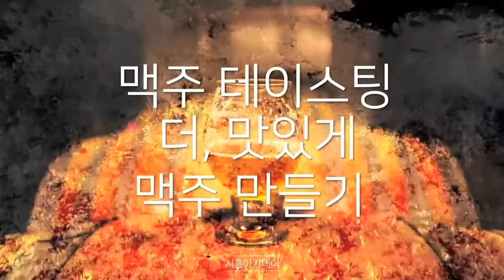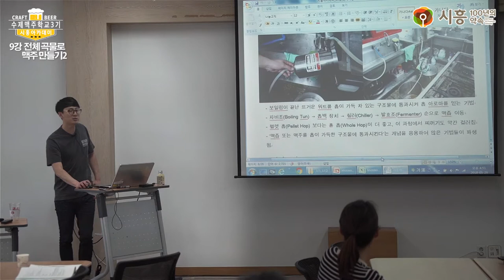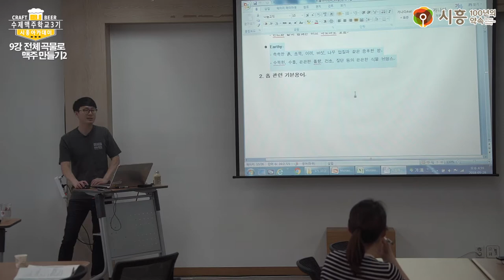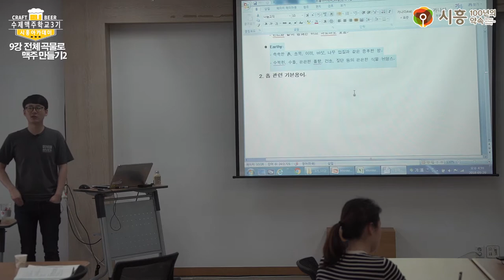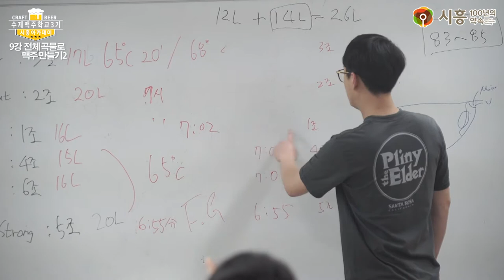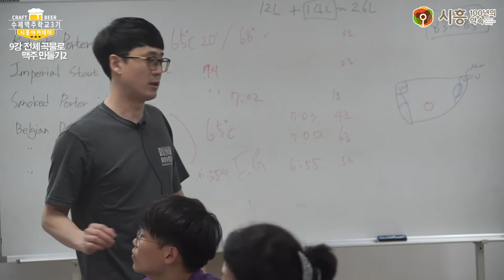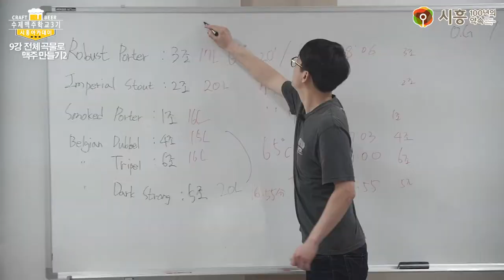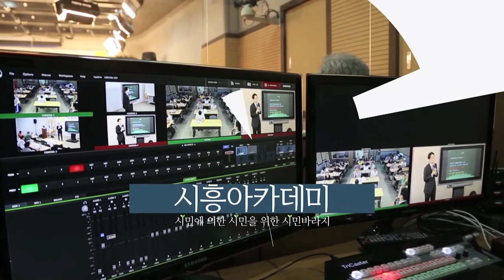[시흥아카데미] 수제맥주학교3기 9강2교시 「전체 곡물로 맥주 만들기 2(맥아, 효모가 강조된 맥주 양조)」 - 이인호(비어포럼 공동대표)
내 용 : 전체 곡물로 맥주 만들기 실습 및 효모 강의

강 사 : 이인호 (비어포럼 공동대표)

촬영일시 : 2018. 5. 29 (화)

■ 학교장 : 이인호 (비어포럼 공동대표)

■ 촬영 : 이철(시민VJ)

■ 편집 : 이철(시민VJ)

■ 제작 : 시흥시